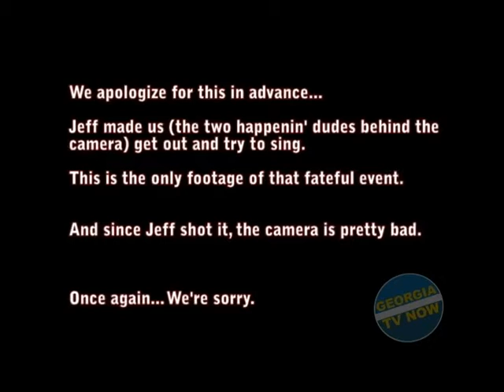Behind the Scenes - Oscar's Bar & Grill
Jeff interviews Dwane about the upcoming Karaoke contest while Nabil & Mark try their hands at singing.